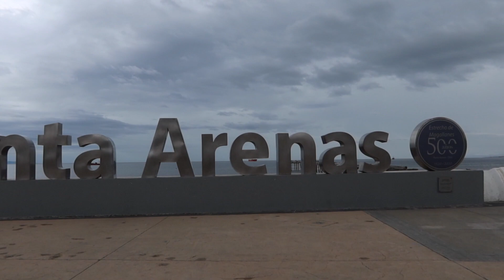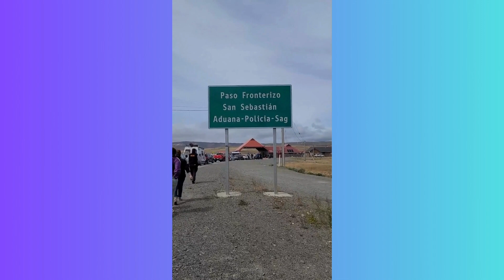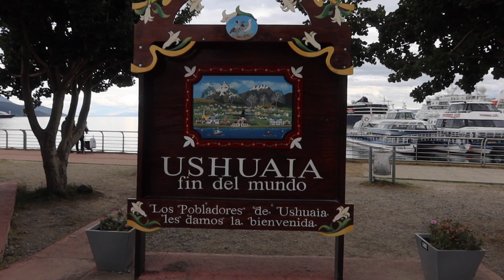I TRAVELLED TO THE END OF THE WORLD! Usuahia, Argentina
Personal vlog on my journey from Punta Arenas, Chile to Ushuaia, Argentina. This vlog was created on January of 2023 but finally got a chance to upload it. I go over in the video the hikes that I was able to do in Ushuaia.